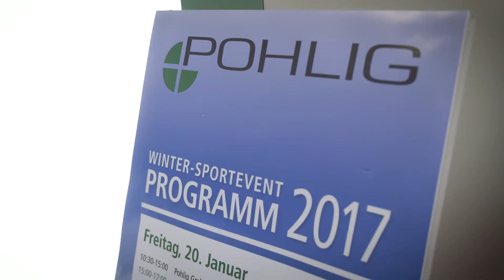Skifahren & Snowboarden mit Prothese (Trailer) | Winter-Sportevent 2017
Snowboarden, Skifahren, Langlaufen, Schneetouren gehen mit Unterschenkelprothese oder Oberschenkelprothese. Bei unserem Winter-Sportevent 2017 in Inzell und Ruhpolding haben die Anwender*innen gezeigt, was alles mit Prothese möglich ist!

Die Teilnehmer*innen durften während der drei Trage auf der Piste Sportgelenke von Ottobock ausprobieren. Einige von ihnen zählten bereits zu erfahrenen Ski- bzw. Snowboardfahrer*innen, andere standen zum ersten Mal in ihrem Leben mit Beinprothese auf der Piste. Zwei Dinge hatten aber alle gemeinsam: den Spaß am Wintersport und den Ehrgeiz, sich trotz Amputation oder Dysmelie (Fehlbildung) nicht unterkriegen zu lassen.